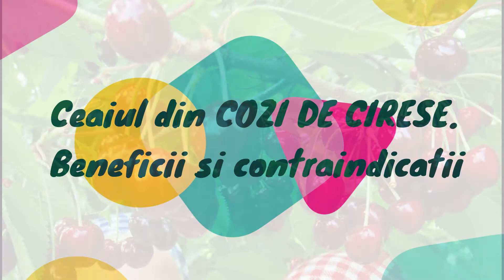Ceaiul din COZI DE CIRESE. Beneficii si contraindicatii pentru sanatate